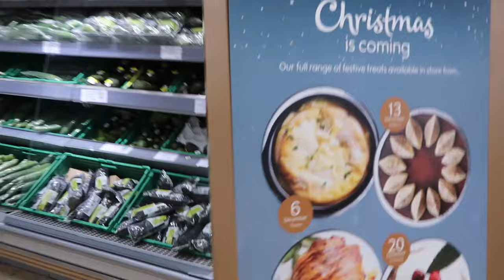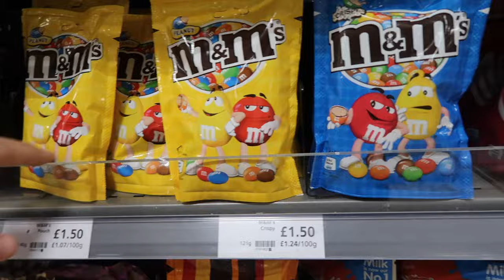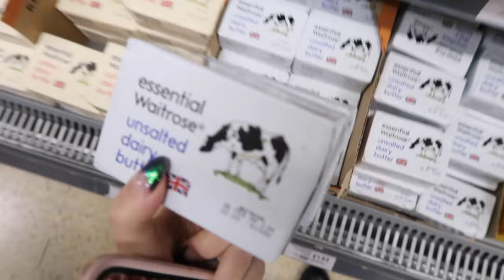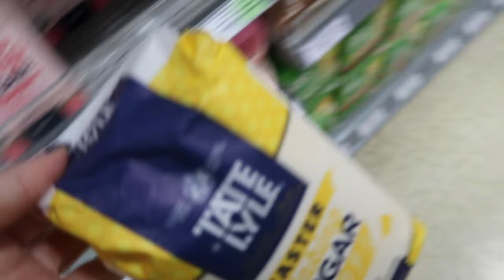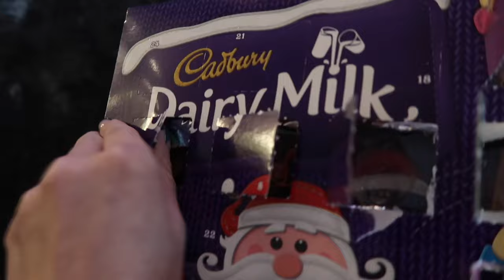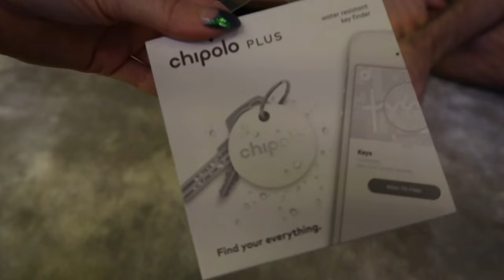SNOW FAIL & CHRISTMAS BAKING | VLOGMAS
SNOW FAIL & CHRISTMAS BAKING
❄ This video contains paid for advertorial for Waitrose for the ChristmasTogether campaign